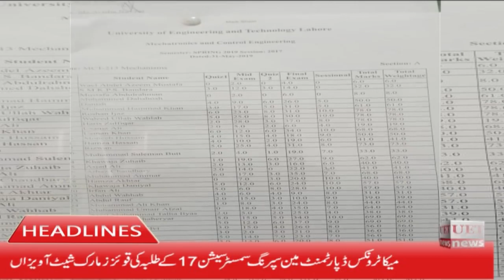UET Headlines 12 06 2019